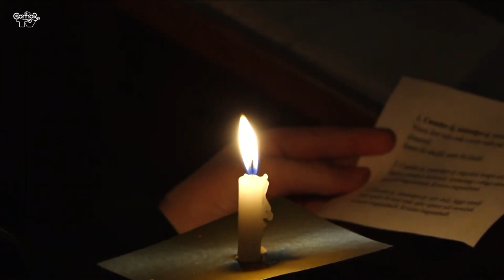A Csömöri Krammer Teréz Zeneiskola karácsonyi koncertje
A zeneiskola karácsonyi koncertjének szerkesztett változata.